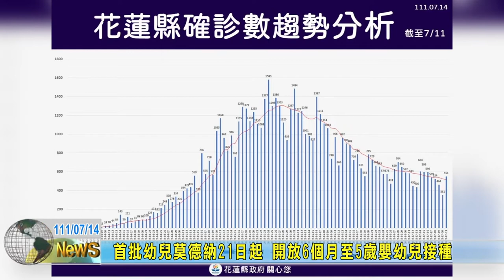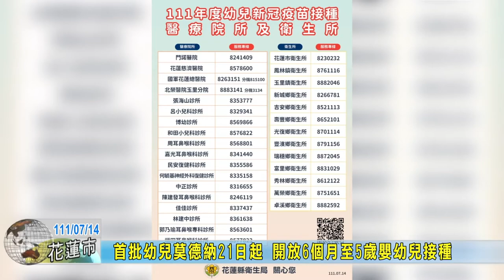2022 01 首批幼兒莫德納21日起 開放6個月至5歲嬰幼兒接種